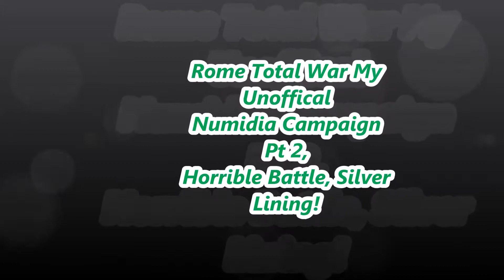Rome Total War My Unoffical Numidia Campaign Pt2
The Road To Victory Is Never EZ!